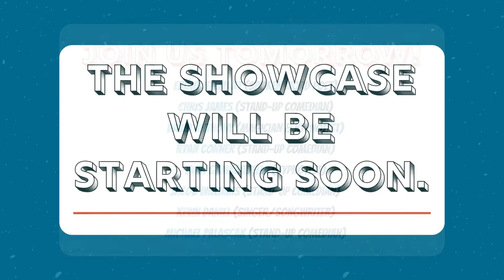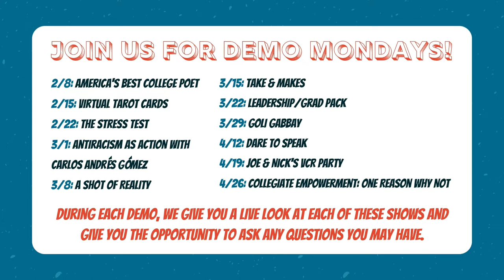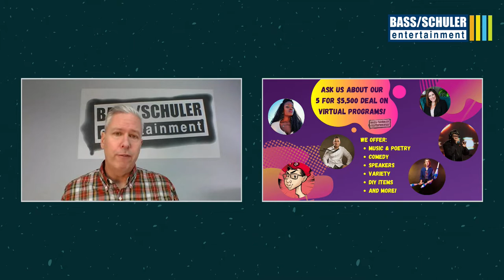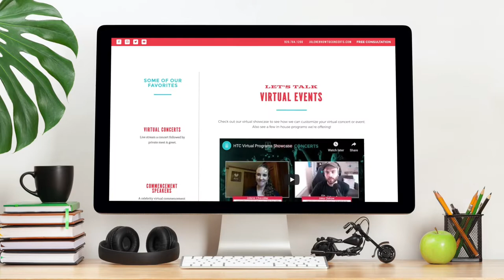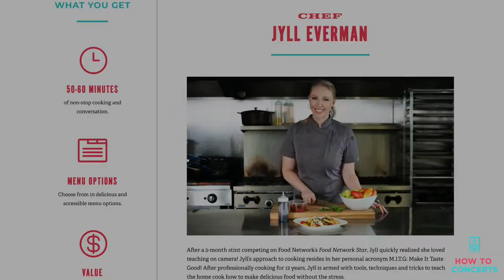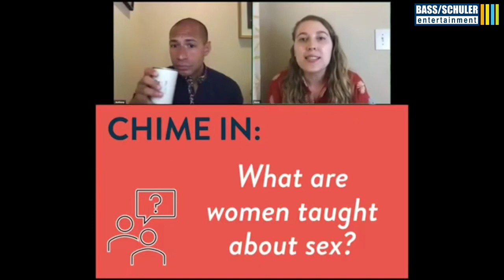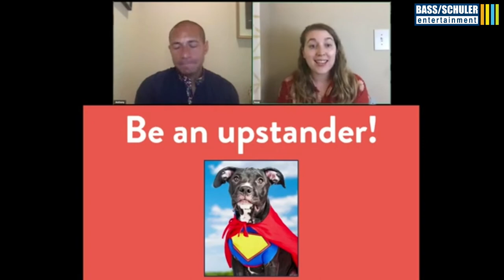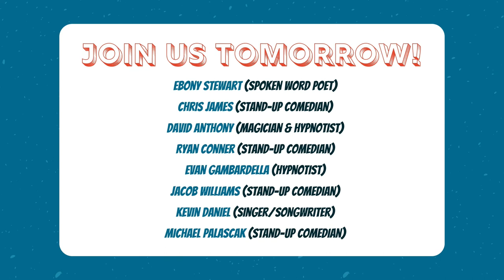BSE Spring Showcase: Day 1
During our 2-day virtual showcase, we will be highlighting a VARIETY of virtual programs for schools. Each day we will be showcasing variety, poetry, comedy, music, and more from our roster!

0:00 BSE Virtual Showcase pre-show
13:38 Daniel Martin: Magician
20:36 Angie K: Singer/Songwriter
26:12 How to Concerts commercial with Jolene Chevalier
31:14 Jeff Scheen: Comedian
36:06 Evan Struck: Paint Night Live (Speed Painter)
38:39 Myq Kaplan: Comedian
43:34 Take & Make commercial with Agent Chris Schuler
46:26 SungBeats: Beatboxer/Live Looper
51:38 Virtual Cooking with Chef Jyll (represented by How to Concerts)
53:54 Ashlee Haze: Spoken Word Poet
57:50 Christopher Carter: Mentalist
1:03:45 Sex Signals: Sexual Assault Awareness lecture
1:08:46 Closing remarks with Agent Chris Schuler & Jake Ostrow from How to Concerts